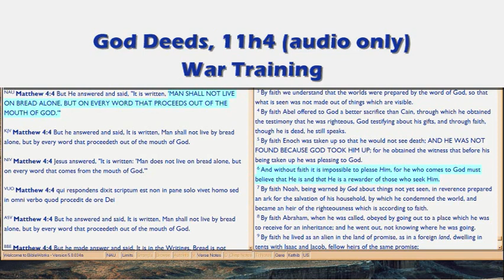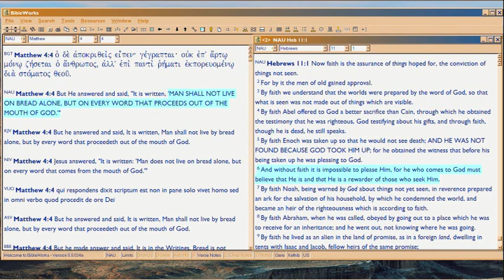GD11i1 War Training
So in your War on Television for Independence, how do you train?  The rest of Episode 11's segments, focuses on the training.